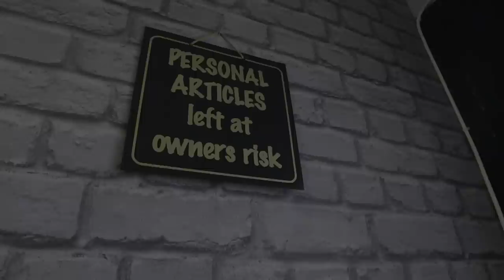Repo Man Uncut - Barbers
This is a clip taken from the hit show repo Man uncut currently on Amazon Prime. One of the highest raking car repossession shows on Amazon. If you like cars and like debt collecting then this is the car show for you. Everyone meet Sean James AKA The repo man

With Repo mans vast knowledge and experience of car repressing, alongside a true understanding and passion for the job, Sean takes audiences closer than ever to the unseen, murky business of car repossession - revealing the highs and lows of a job that is sometimes sad, sometimes funny, and often unbelievable. The Repo Man and his team have literally everything thrown at them, yet they always come away from a job smiling.